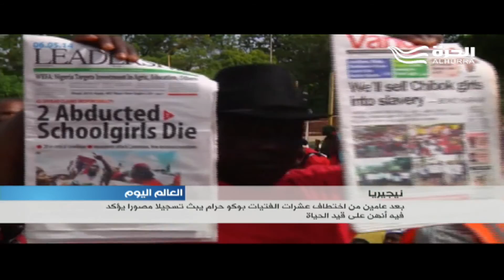بعد عامين من اختطاف عشرات الفتيات بوكو حرام يبث تسجيلا مصورا يؤكد فيه أنهن على قيد الحياة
في نيجيريا وبينما لايزال مصير عشرات الفتيات اللواتي اختطفتهن جماعة بوكو حرام قبل عامين مجهولا ، عاد الامل من جديد الى قلوب اهالي الفتيات بعد ان نشرت   بوكو حرام مقطع فيديو جديدا للفتيات للتأكيد على أنهن على قيد الحياة ..

ومنذ عملية الاختطاف قبل عامين من إحدى المدارس الثانوية في بلدة شيبوك الواقعة شمال شرقي  نيجيريا لم تفلح الجهود في تحرير الفتيات وسط تقارير غير مؤكدة بأن التنظيم المتطرف سيستخدمهن في مساومة مع الحكومة النيجيرية